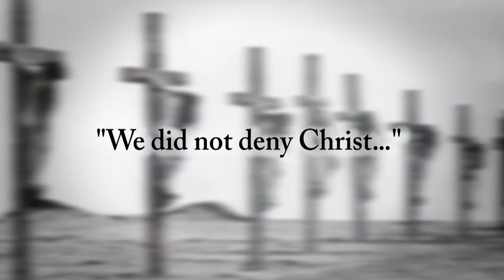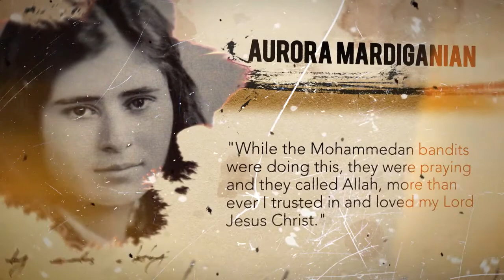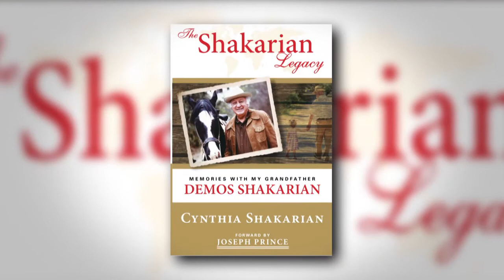Revival In Armenia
Gene Bailey continues to share on the history of the revival in Armenia

Did you know that revival broke out in Armenia? This exciting video talks about this amazing move of God.